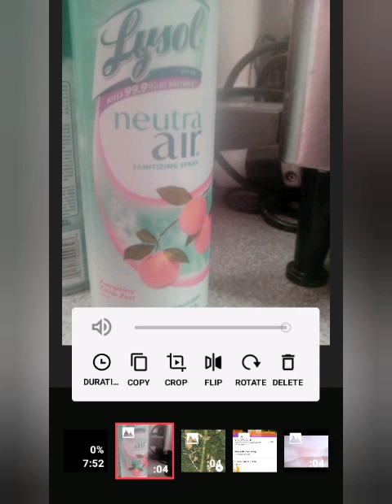JOHN LOCKE - TIME YOU DRINK (YOUTUBE MUSIC)